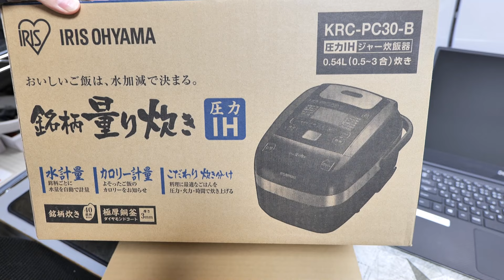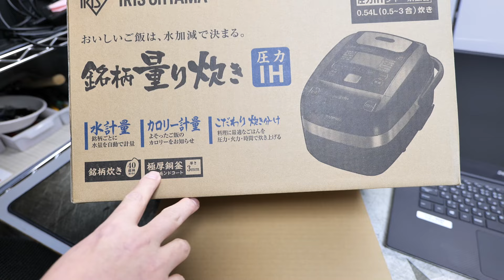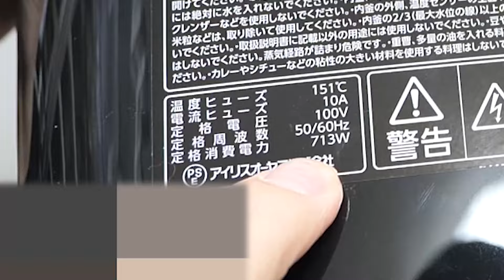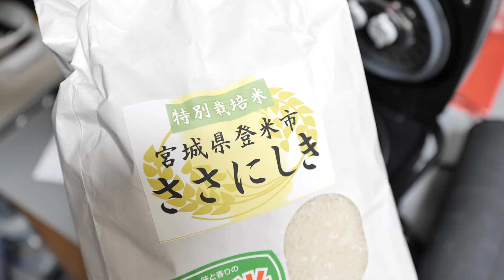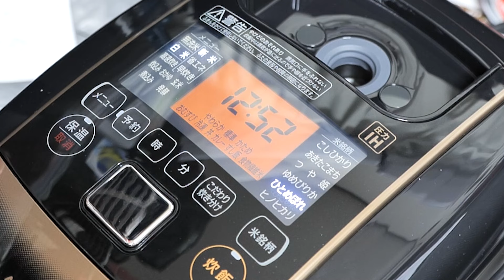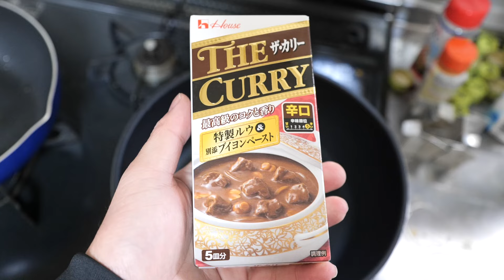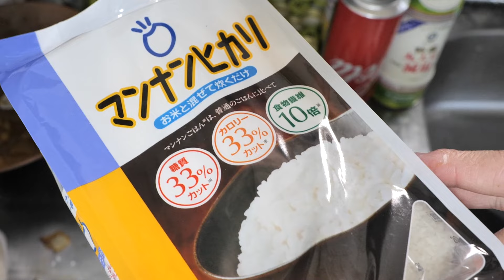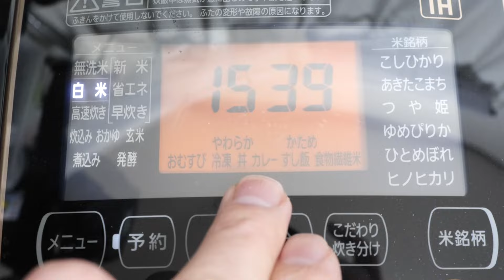パナ？日立？三菱？時代はアイリスオーヤマです！